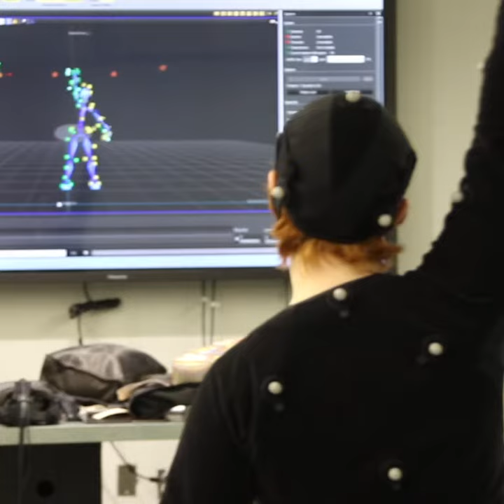Special Topics in Theater Course: 360-Degree Short Film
We talk with Evan Pietronico NJIT '18 who worked on a short horror film for his 'Special Topics in Theater' class. This isn't your typical student film, as Pietronico and his group will be implementing some of the latest video technology.